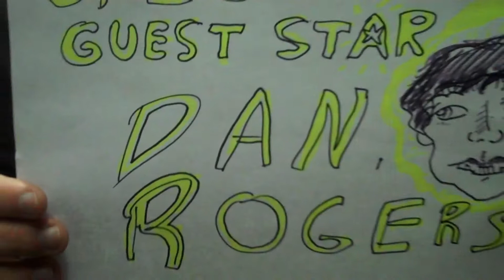The PLP Show Ep. 40: Let's Talk About Our Feelings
EVERYBODY NEEDS SOMEONE TO TALK TO.